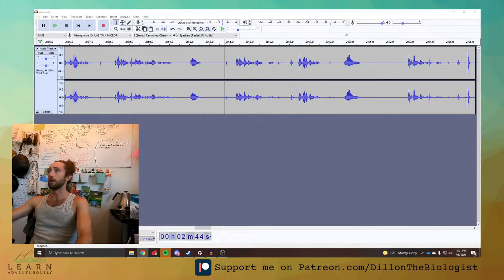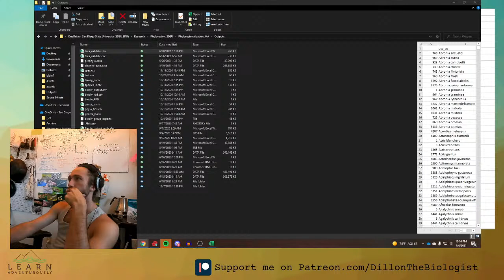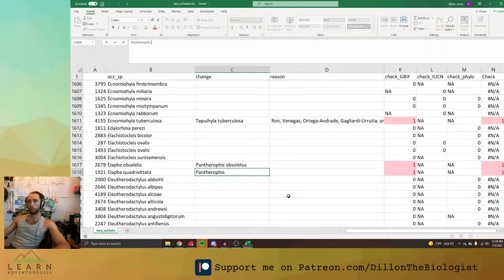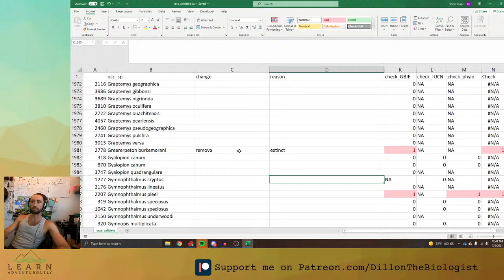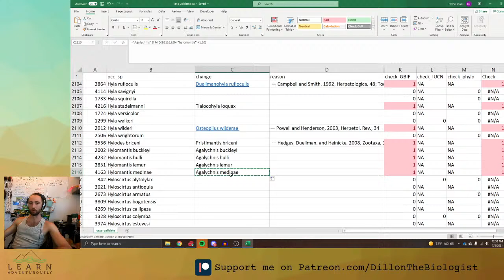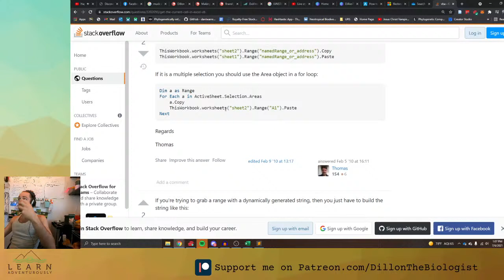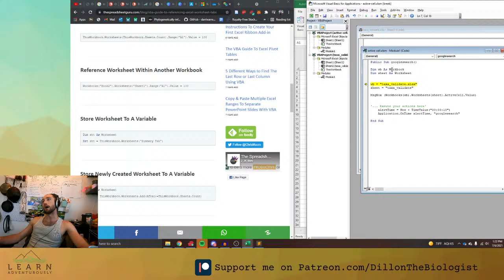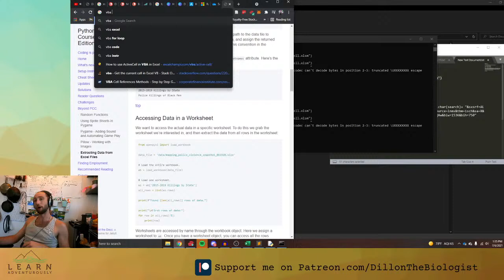Researching Biodiversity LIVE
I need to go through a bunch of species and make sure theyre all correct! This is just some fun digging for what makes a valid species or not